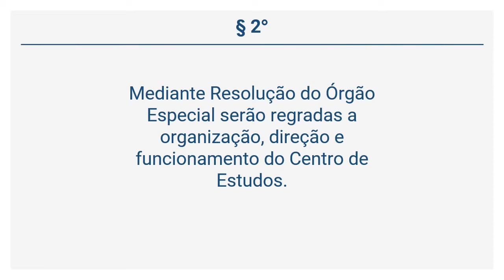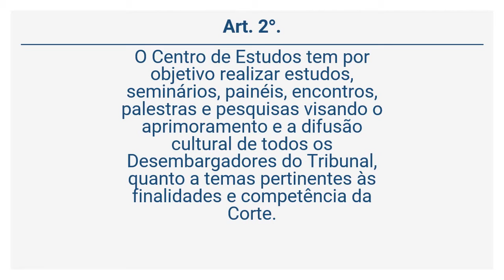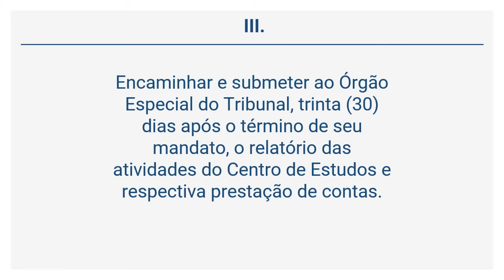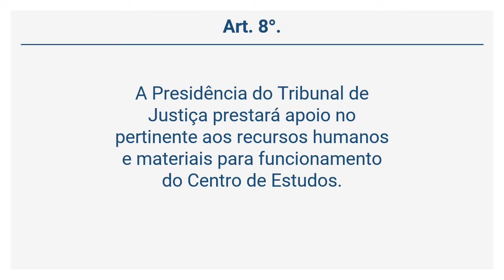Regimento Interno do TJ RS (16 de 49) - DO CENTRO DE ESTUDOS.